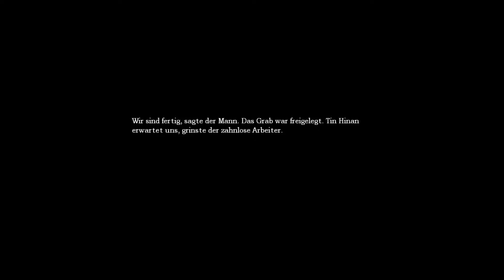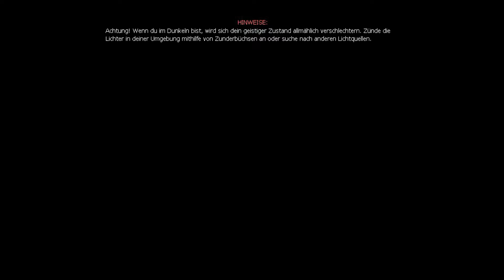Let's Play Amnesia: The Dark Descent (Old_Man), 60FPS, Uncut, FullHD, German Part# 05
Ab zur Weinverkostung - Prost :).

Die letzten Erinnerungen verschwinden in der Dunkelheit. Ihre Seele ist aufgewühlt und alles was Ihnen bleibt ist das Gefühl von Verfolgung. Sie müssen fliehen.
Erwachen Sie...
Amnesia: The Dark Descent ist ein Horrorabenteuer in der Ego-Perspektive, in dem Sie einen Alptraum durchleben. Ein Erlebnis, das Ihnen die Knochen gefrieren lässt.
Sie stolpern durch einen engen Korridor, während Sie die Schreie in der Ferne hören können.
Es kommt näher.
Erforschen Sie...
In Amnesia: The Dark Descent sind Sie Daniel, der in einem verlassenem Schloss erwacht und sich kaum noch an seine Vergangenheit erinnern kann. Erforschen Sie die unheimlichen Gänge und übernehmen Sie Daniels aufgewühlte Erinnerungen. Der Horror kommt nicht nur von Außen sondern auch von Innen. Eine unheimliche Odysee in die dunklen Ecken der menschlichen Seele erwartet Sie.
Hören Sie Schritte? Oder spielt Ihr Verstand Ihnen nur einen Streich?
Erleben Sie...
Mit Hilfe einer voll simulierten Welt, hochmodernen 3D Grafiken und einem dynamischen Soundsystem werden Sie in dem Spiel versinken. Sie haben von Anfang bis Ende die volle Kontrolle über das Spiel. Es gibt in diesem Spiel keine geschnittenen Szenen oder Zeitsprünge, alles was passiert, erleben Sie selbst.
Irgendetwas steigt herab aus der Dunkelheit. Es kommt näher. Schnell.
Überleben Sie...
Amnesia: The Dark Descent wirft Sie kopfüber in eine gefährliche Welt in der die Gefahr hinter jeder Ecke lauern kann. Zu Ihrer Verteidigung können Sie sich nur verstecken, rennen oder Ihren Verstand benutzen.
Haben Sie das Zeug zum Überleben?